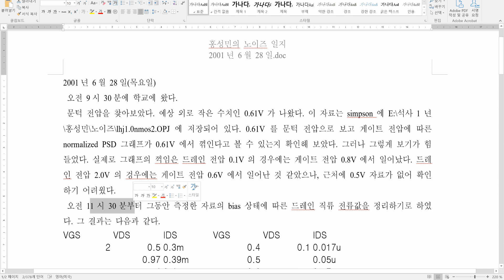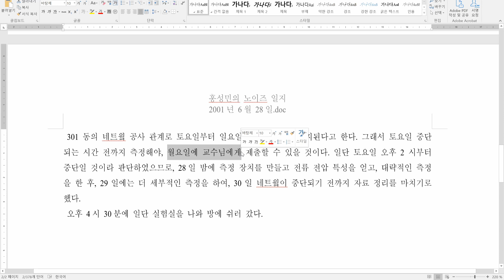[한][20년전] 2001년 6월 28일